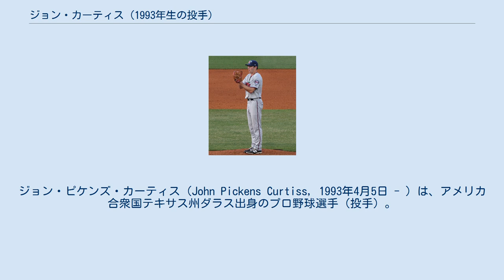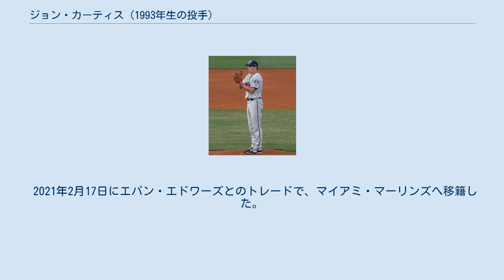ジョン・カーティス (1993年生の投手)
ジョン・ピケンズ・カーティス（John Pickens Curtiss, 1993年4月5日 - ）は、アメリカ合衆国テキサス州ダラス出身のプロ野球選手（投手）。
右投右打。
 高校時代、2011年のMLBドラフト30巡目（全体918位）でコロラド・ロッキーズから指名を受けたが、契約を拒否してテキサス大学オースティン校に進学した。
 2014年のMLBドラフト6巡目（全体170位）でミネソタ・ツインズから指名され、プロ入り。
契約後、傘下のアパラチアンリーグのルーキー級エリザベストン・ツインズでプロデビューした。
 2015年はルーキー級ガルフ・コースト・リーグ・ツインズとA級シーダーラピッズ・カーネルズでプレーした。
 2016年はA級シーダーラピッズとA+級フォートマイヤーズ・ミラクルでプレーし、オフにはアリゾナ・フォールリーグでもプレーした。
 2017年はAA級チャタヌーガ・ルックアウツとAAA級ロチェスター・レッドウイングスでプレーした後、8月23日にメジャー契約を結んでアクティブ・ロースター入りし、25日のトロント・ブルージェイズ戦でメジャーデビューを果たした。
 2018年はメジャーで8試合に登板して0勝1敗、防御率5.68、7奪三振を記録した。
 2019年1月15日にダニエル・オソリアとのトレードで、ロサンゼルス・エンゼルスへ移籍した。
傘下のAAA級ソルトレイク・ビーズで開幕を迎え、4月15日にメジャーに昇格し1試合に登板したが、30日にDFAとなった後、5月3日にマイナー契約となった。
その後、5月31日に再びメジャー契約を結んでアクティブ・ロースター入りしたが、6月3日にDFAとなった後、6日にFAとなった。
 2019年6月13日にフィラデルフィア・フィリーズとマイナー契約を結んだ。
傘下のAAA級リーハイバレー・アイアンピッグスでプレーしていたが、7月7日に自由契約となった。
 2020年2月3日にタンパベイ・レイズとマイナー契約を結んだ。
8月9日にメジャー契約を結んでアクティブ・ロースター入りし、同日のニューヨーク・ヤンキース戦で2回を無失点に抑え勝利に貢献した。
8月11日のボストン・レッドソックス戦でメジャー初勝利を記録した。
 2021年2月17日にエバン・エドワーズとのトレードで、マイアミ・マーリンズへ移籍した。
 2021年7月30日にペイトン・ヘンリーとのトレードで、ミルウォーキー・ブルワーズへ移籍した。